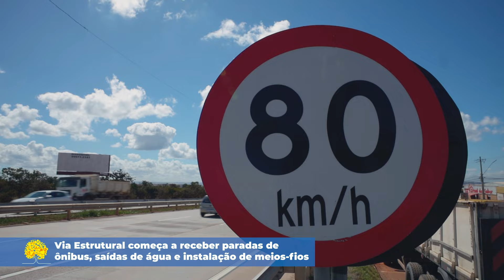Via Estrutural começa a receber paradas de ônibus, saídas de água e instalação de meios-fios